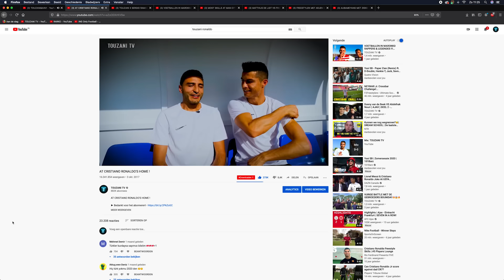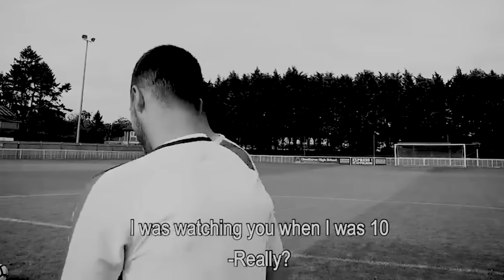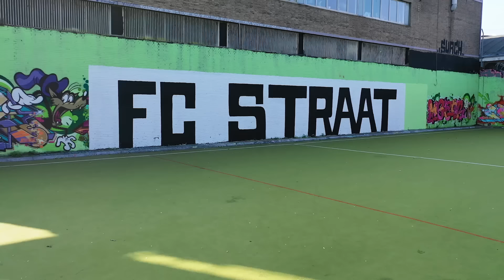TOUZANI - MIJN VERHAAL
Eerst schaamde ik me voor me rug. Nu is het mijn meest trotse bezit!

Je kan je nu aanmelden bij mijn voetbalclub. De grootste voetbal club van Nederland. FC straat

1. Keep in mind that this kind of nasheeds can never replace The Noble QURAN!
2.This no copyright nasheed can be used in your content only if your content(topic and shown content) is not against Islam religion!